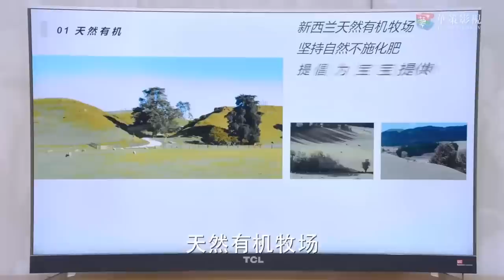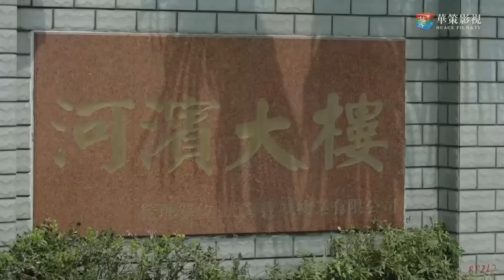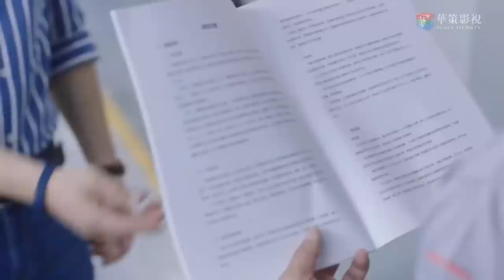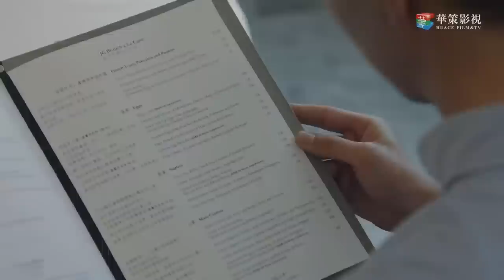ĐỊNH MỆNH HOÀN HẢO Tập 21 - Phim Tình Cảm Trung Quốc Hấp Dẫn Nhất (Thuyết Minh)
➤ Trọn Bộ ĐỊNH MỆNH HOÀN HẢO Thuyết Minh

✤Đạo diễn: An Kiến
✤Diễn viên: Hoàng Hiên, Đồng Lệ Á, Trương Hinh Dư
✤ Bộ phim ĐỊNH MỆNH HOÀN HẢO (QUAN HỆ HOÀN MỸ) xoay quanh kể các nhân viên làm việc trong ngành PR, những người bắt đầu tìm kiếm chính mình và dần dần học cách chiến đấu bên cạnh nhau để vượt qua nhiều trở ngại. Vệ Triết đã nhận được nhiều giải thưởng với tư cách là nhân viên quan hệ công chúng độc lập có giá trị nhất trong lĩnh vực này. Giang Đại Lâm là một tân binh có rất nhiều tiềm năng. Cô ấy ngay thẳng, có năng lực, hoạt ngôn và đầy phong cách. Hai người hợp tác để chạy đua với thời gian và hoàn thành các kế hoạch.